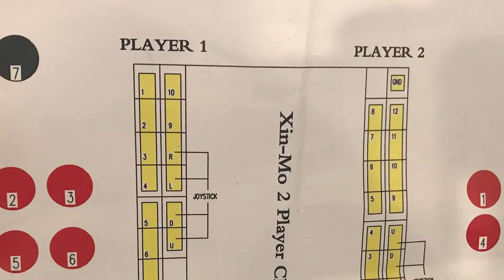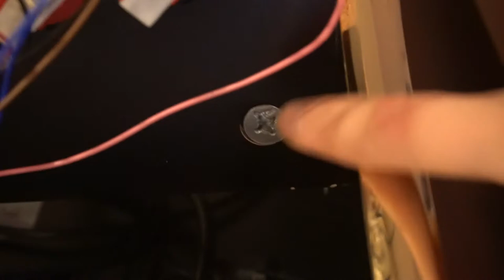Micro Center Bartop FIXED! - George's Bartop and ultimate gameroom!